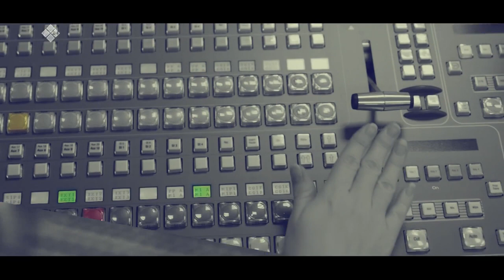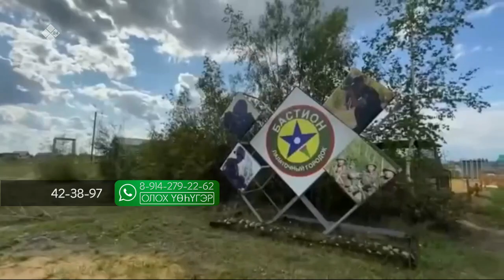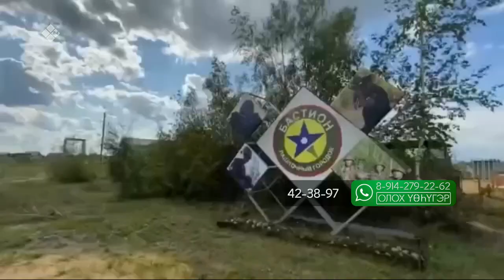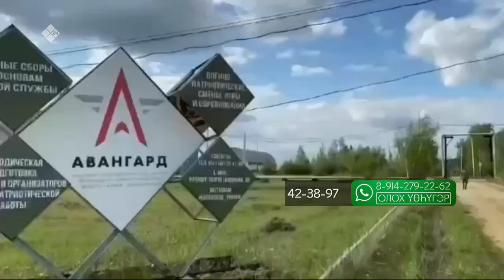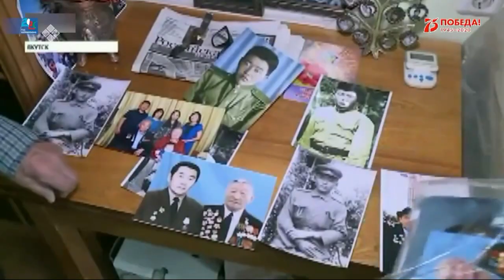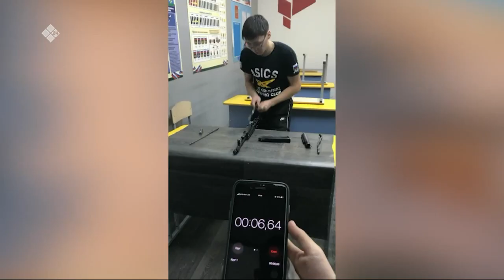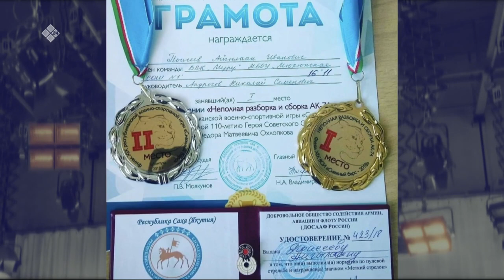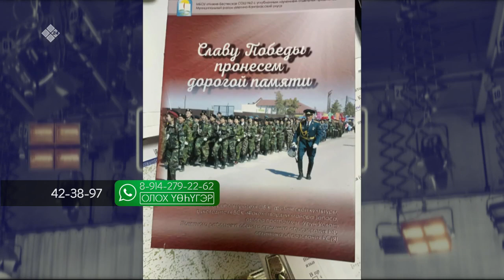«Олох үөһүгэр» биэриигэ: ыччаты патриот тыыныгар иитии хайдах буолуохтааҕый?(02.12.21)